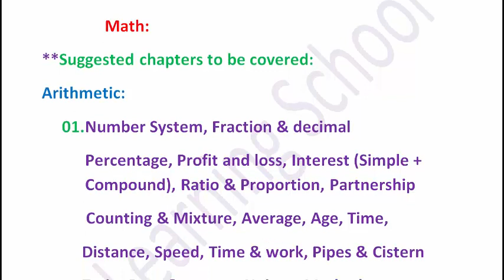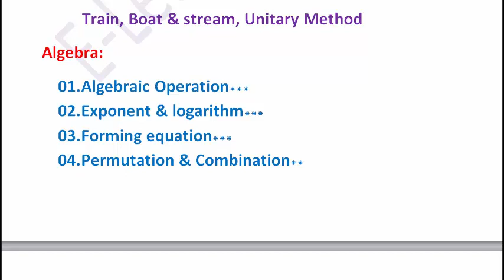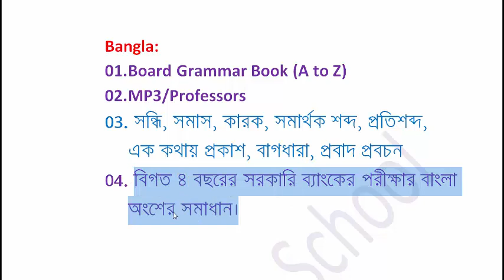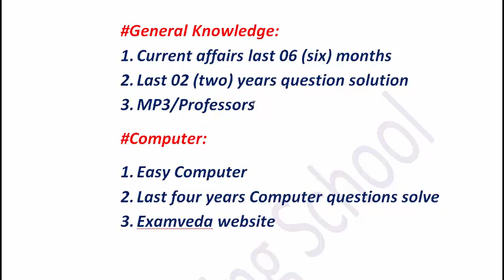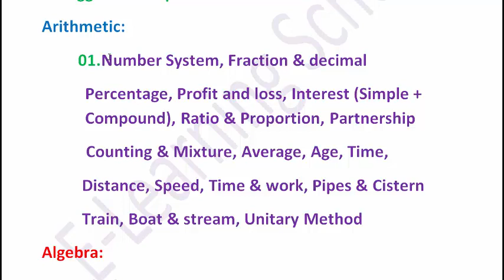বাংলাদেশ ব্যাংক অফিসার পদের পরীক্ষার শেষ মূহুর্তের প্রস্থুতি কিভাবে নিবেন???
You can get support in the various fields:

1. Bank Job Preparation.
2. BCS and other PSC exam preparation.
3. Primary recruitment exam preparation.
4. NTRCA preparation.
5. Other job preparation.
6. University Admission preparation.
7.Admission preparation for EMBA(FBS), MBA(IBA), MBA(BUP), JU and other Universities.